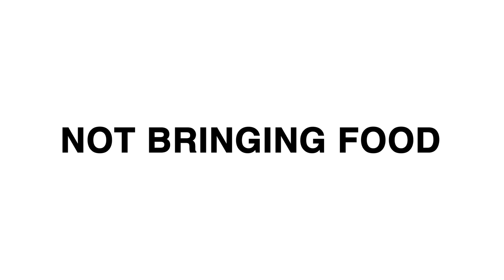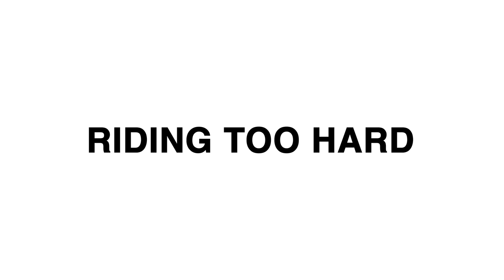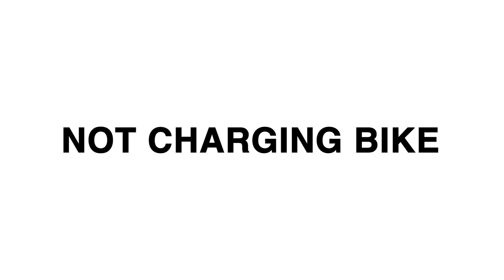7 Things I Wish I Knew Before My First Cycling Event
Thanks Garmin for sponsoring this video and having us along at Rideout 2023.

Attacus Cycling
SCOTT
Garmin
Fidlock
Parcours Wheels
Tailfin
Hutchinson Tyres
Styrkr
GT85